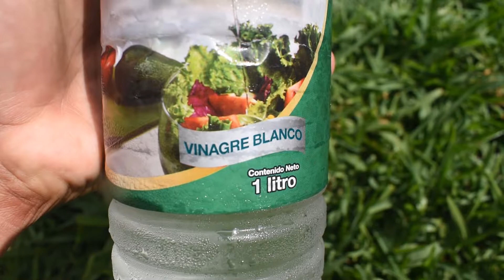🥴Cómo hacer INSECTICIDA CASERO CON VINAGRE Florida Natural Ecológico Orgánico para Plantas y Cactus🌵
👉 Te enseño cómo hacer insecticida con vinagre blanco casero natural ecológico orgánico para plantas suculentas y cactus. Este insecticida acaricida es un insecticida casero natural biológico para plantas del jardín. El insecticida a base de vinagre es muy bueno ya que las propiedades del vinagre como insecticida son para el control de plagas, eliminación de plagas, fumigación, desinfección y desinsectación. El vinagre blanco como insecticida se puede utilizar en la fumigación con insecticida biológico ya que logramos combatir plagas con insecticidas orgánicos sin perjudicar el medioambiente. El vinagre blanco para fumigar plantas es usado como control de insectos  se puede usar como plaguicidas naturales con vinagre natural para plantas, en la actualidad es muy usado toda vez que es considerado un insecticida casero y ecológico para plantas fácil y económico. El vinagre blanco florida se puede usar para fumigar plantas y sirve como insecticida. Esta clase de insecticidas plaguicidas naturales con vinagre son para plantas de jardín, suculentas y cactus, son unos tipos de insecticidas para la agricultura ya que se usa como fumigador de plantas y cactácea estos tipos de fumigantes.

0:00 ¿Cómo hacer insecticida casero con vinagre?
0:11 Insecticida casero natural repelente de algunos insectos control de plagas
0:56 ¿Qué le hace el vinagre a las plantas?
2:05 Fumigar las plantas con vinagre blanco como insecticida
Cactus Perú